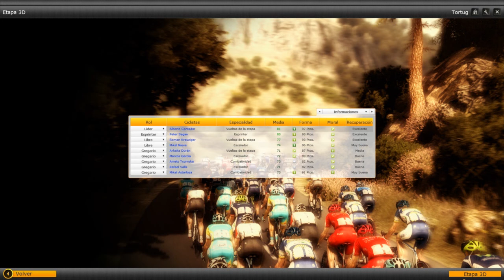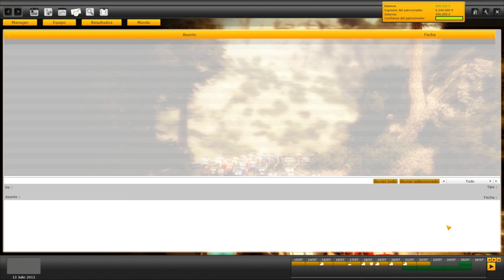Pro Cycling Manager Let´s play en español - Tour de Francia Etapa 13 (Cap. 49)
Etapa 13 ( Tours - Saint Amand Montrons)  172.8 Km

Decimotercera etapa del tour de francia 2013.Otra etapa llana de este tour.Nueva oportunidad para sagan de sumar otra victoria o al menos pelearla.A ver que podemos hacer!!

A cuidarsee

pro cycling manager pc